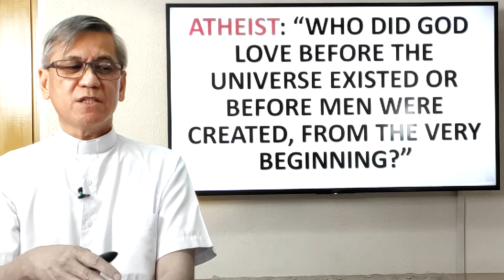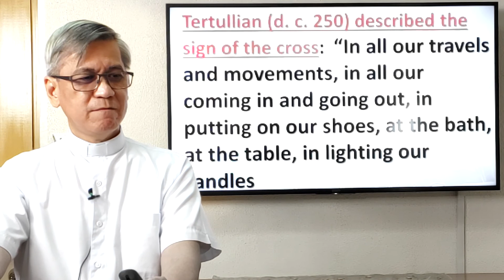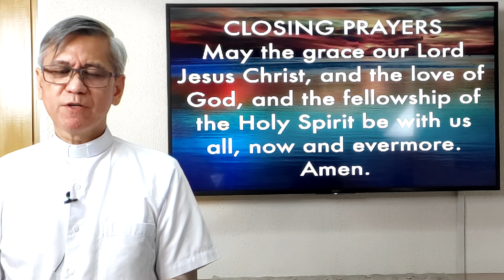Trinity Sunday - Lectio Divina by Fr. Greg Bicomong Jr., SDB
What is Lectio Divina?
"Lectio Divina", a Latin term, means "divine reading" and describes a way of reading the Scriptures whereby we gradually let go of our own agenda and open ourselves to what God wants to say to us. In the 12th century, a Carthusian monk called Guigo, described the stages which he saw as essential to the practice of Lectio Divina. There are various ways of practicing Lectio Divina either individually or in groups but Guigo's description remains fundamental.